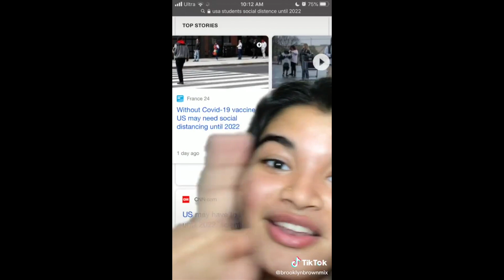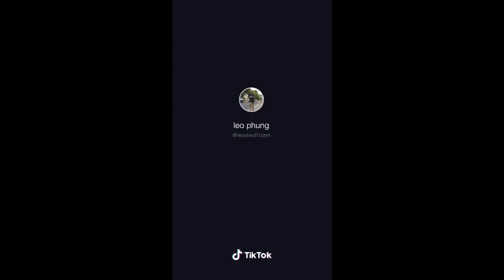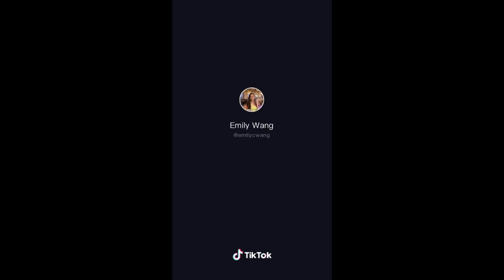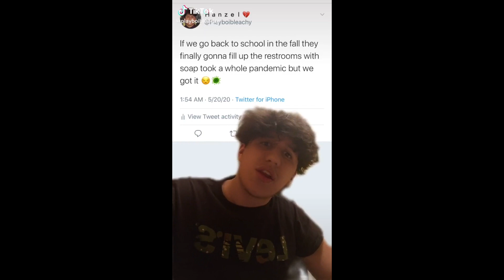Class of 2021 Tiktoks